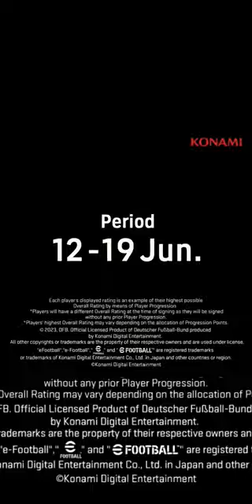National Team Selection Germany |efootball 2023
National Team Selection: Germany
12/06/2023
Highlight players have different stats compared to their Standard counterparts. You can also develop them, fine tuning their abilities to match your favourite playstyle.
These players will have a Team Playstyle Proficiency of "90" across the board!
The 8 players listed below will make an appearance in the Special Player List. Sign a talented player to further boost your team!

Epic players reflect a standout performance they put out during a specific season during their career. They also feature unique card designs stylized after photos taken during the season they are based on. Design their evolution through player progression, and they will prove to be an indispensable piece of your Dream Team. These players will have a Team Playstyle Proficiency of "90" across the board!
Sign these footballing greats and make your team that much stronger!
In addition to the 3 Epic players listed below, 147 other currently active players with Player Value ★★★ or higher will make an appearance in the Special Player List.
Available Players: Chanathip Songkrasin, D. Stojković and S. Kagawa.

Season 5 is now underway! The theme for this Season is "European Showdown".
The heated battles for supremacy only get more intense as the season comes to an end for European leagues and tournaments!
The star players, who have fought bravely to bring their teams to the top, are ready to join your Dream Team.
Now is the time to feel the heat of battle in Dream Team!
The v2.6.0 update brings with it a new feature that allows you to reset a player’s Progression Points allocation.
Progression Points allocation can be reset by spending GP.

Progression Points allocation reset requires GP. However, a trial period is set until 28/09/2023 01:59 (UTC) so that you can try the feature for free.

As always, thx for  watching,

efootball 23 season 5 European Showdown
national Team Selection Germany official trailer
efootball 23 mobile potw pack
efootball 23 additional skill training
efootball 23 progression Points reset
efootball 2023 mobile legacy transfer
efootball 2023 co-op beta
efootball   mobile news
efootball 2023 mobile  news
efootball 23 official  trailer season 5 update
dream team
efootball 2023 big time epic cards
dream team
efootball 23 season 5 trailer
epic Japan pack
epic Kagawa
epic Stojković
epic Songkrasin

efootball 23 mobile show time  edged crossing pack
efootball 2023 show time packs
efootball 2023  mobile   update news
arrow games-efootball /pes mobile